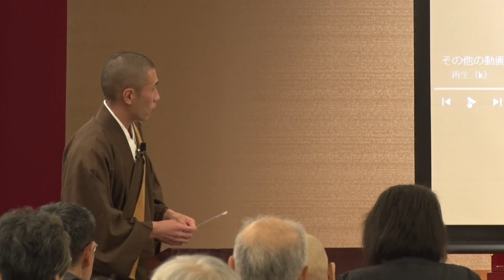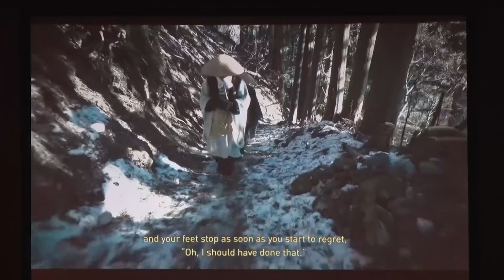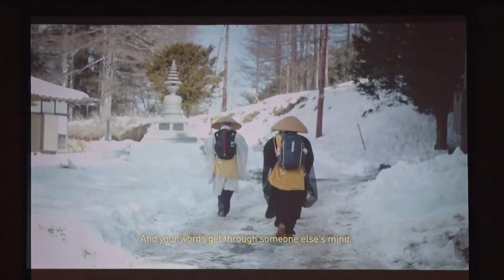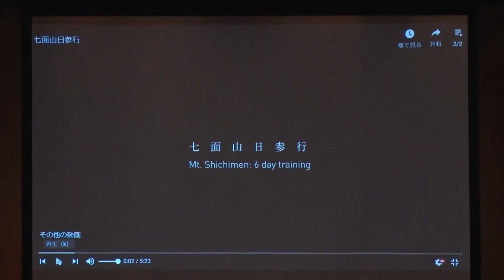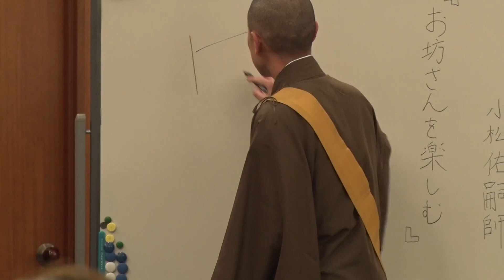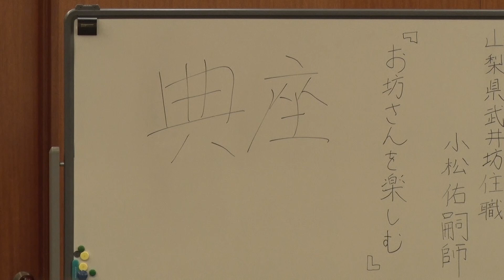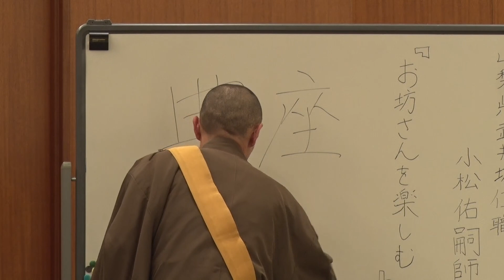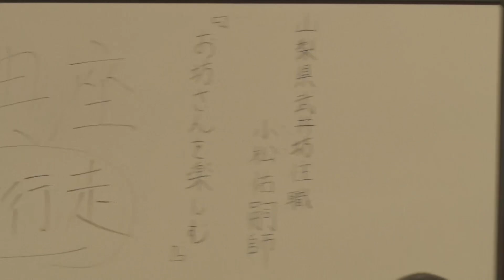お坊さんを楽しむ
山梨県 武井坊住職 布教専修師 小松祐嗣
自分が率先して楽しめば、そこには自然と人の輪ができます。「楽しいことでつながるお寺」をモットーに、趣味のランニングを生かした地域振興のお話。